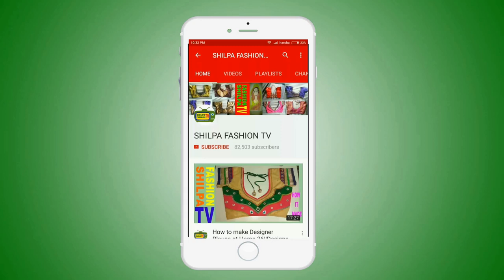UN-BOX OF POCHAMPALLY LATEST FESTIVAL SALE IKKAT SAREES|POCHAMPALLY IKKAT SAREES ONLINE SHOPPING